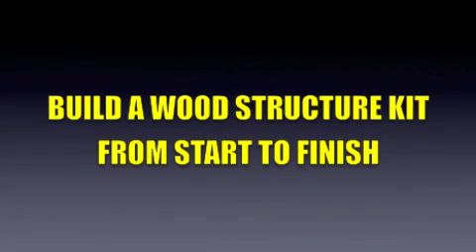FOS builds Railroad Kits "J. Keen Supplies" structure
Follow along as Doug and Anna Maria Foscale build our structure "J. Keen Supplies" from start to finish.  This is a perferct companion to the kit. If you've never built a wood structure, this is a great way to do it. Build it side by side with Doug and Anna Maria.